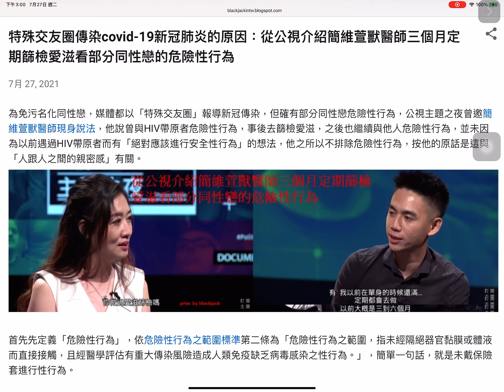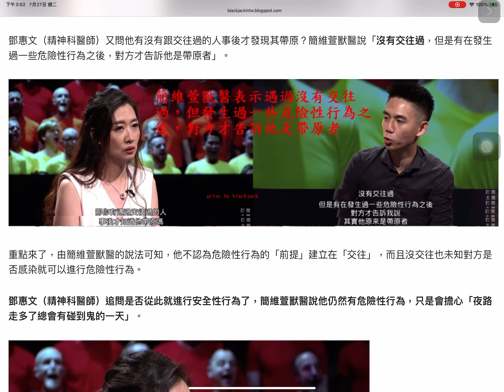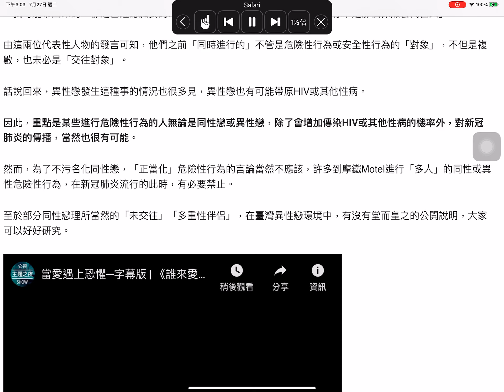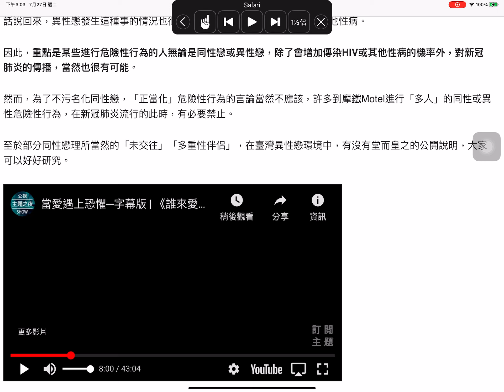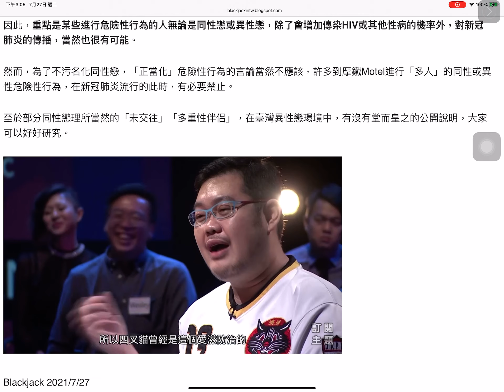特殊交友圈傳染covid-19新冠肺炎的原因：從公視介紹簡維萱獸醫師三個月定期篩檢愛滋看部分同性戀的危險性行為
特殊交友圈傳染covid-19新冠肺炎的原因：從公視介紹簡維萱獸醫師三個月定期篩檢愛滋看部分同性戀的危險性行為 7月 27, 2021 為免污名化同性戀，媒體都以「特殊交友圈」報導新冠傳染，但確有部分同性戀危險性行為，公視主題之夜曾邀簡維萱獸醫師現身說法，他說曾與HIV帶原者危險性行為，事後去篩檢愛滋，之後也繼續與他人危險性行為，並未因為以前遇過HIV帶原者而有「絕對應該進行安全性行為」的想法，他之所以不排除危險性行為，按他的原話是這與「人跟人之間的親密感」有關。

首先先定義「危險性行為」，依危險性行為之範圍標準第二條為「危險性行為之範圍，指未經隔絕器官黏膜或體液而直接接觸，且經醫學評估有重大傳染風險造成人類免疫缺乏病毒感染之性行為。」，簡單一句話，就是未戴保險套進行性行為。

其次，污名化同性戀的一個重要理由就是部分同性戀者「濫交」與「沒有固定的性伴侶」，確實，異性戀者也有許多人「濫交」與「沒有固定的性伴侶」，而且進行的是危險性行為，像總統府發言人丁允恭就使一名女記者多次懷孕，民進黨立委范雲及賴品妤立委還說風涼話「性教育非常重要」，好像在批女記者。

那，部分同性戀者進行危險性行為，立委范雲及賴品妤立委有沒有出來說話？

根據簡維萱獸醫師犀利的發言，他三到六個月就會進行愛滋篩檢，他等結果時會非常煎熬，鄧惠文（精神科醫師）問他是不是會進行沒有保護的性行為，簡維萱獸醫說因為「人跟人之間的親密感，是有相互連結的」，所以他會跟對象進行危險性行為。

鄧惠文（精神科醫師）又問他有沒有跟交往過的人事後才發現其帶原？簡維萱獸醫說「沒有交往過，但是有在發生過一些危險性行為之後，對方才告訴他是帶原者」。

重點來了，由簡維萱獸醫的說法可知，他不認為危險性行為的「前提」建立在「交往」，而且沒交往也未知對方是否感染就可以進行危險性行為。

鄧惠文（精神科醫師）追問是否從此就進行安全性行為了，簡維萱獸醫說他仍然有危險性行為，只是會擔心「夜路走多了總會有碰到鬼的一天」。

另外一個知名網紅四叉貓他表示因為他有偶像包袱（是衛福部的保險套代言人），所以他都會進行安全性行為，「我可能帶回來的，都是已經認識我的…就算我不想戴，他們也會嘲笑一下說你不是那個保險套代言人」。

由這兩位代表性人物的發言可知，他們之前「同時進行的」不管是危險性行為或安全性行為的「對象」，不但是複數，也未必是「交往對象」。

話說回來，異性戀發生這種事的情況也很多見，異性戀也有可能帶原HIV或其他性病。

因此，重點是某些進行危險性行為的人無論是同性戀或異性戀，除了會增加傳染HIV或其他性病的機率外，對新冠肺炎的傳播，當然也很有可能。

然而，為了不污名化同性戀，「正當化」危險性行為的言論當然不應該，許多到摩鐵Motel進行「多人」的同性或異性危險性行為，在新冠肺炎流行的此時，有必要禁止。

至於部分同性戀理所當然的「未交往」「多重性伴侶」，在臺灣異性戀環境中，有沒有堂而皇之的公開說明，大家可以好好研究。

Blackjack 2021/7/27

引用影片說明：
(3) 當愛遇上恐懼─字幕版 _ 《誰來愛我》【鄧惠文X四叉貓X簡維萱 】_〈公視主題之夜SHOW〉HIV+與愛滋病患原來不一樣 - YouTube.html
引用時間 8：00～11：20